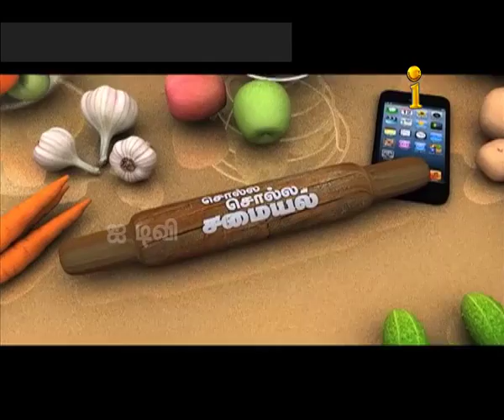Twin Mushroom || Solla Solla Samayal " Diwali Special "- 'Cookery Show' ||Interactive TV